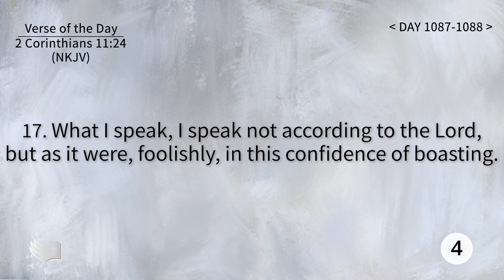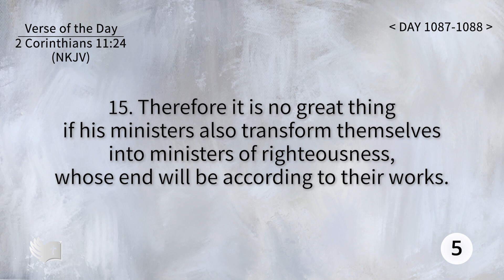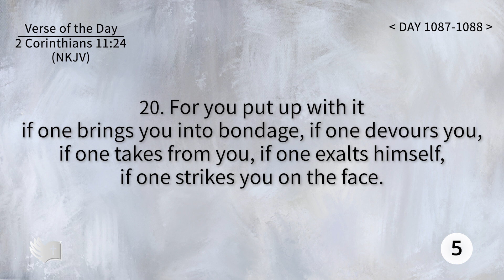Tefillin [Day 1087-1088] 2 Corinthians 11:24 Repeating verses 50